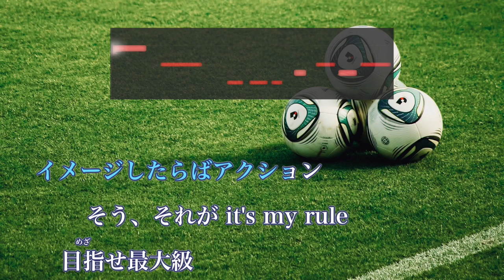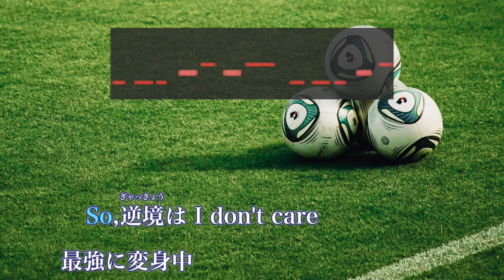【生音風カラオケ】タマシイレボリューション - superfly【音程バー付き】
歌ってみたなどに使用される場合は是非コメントください！